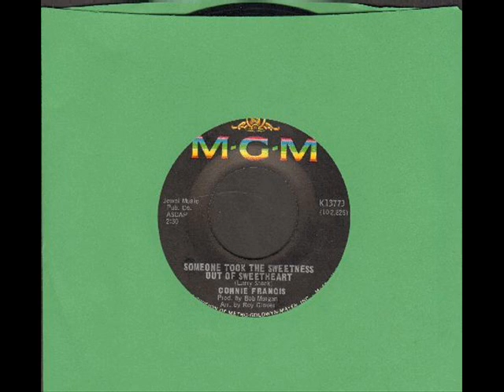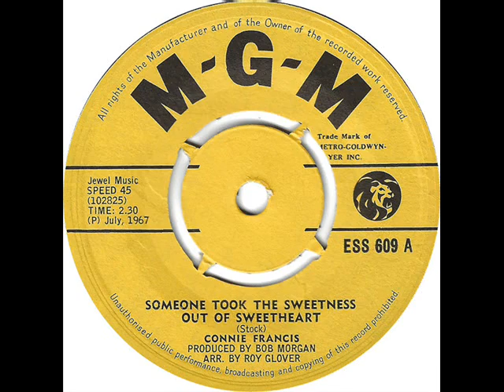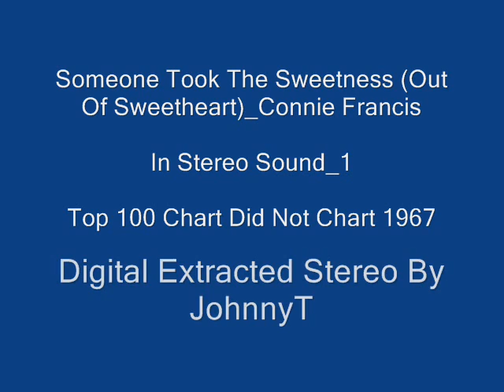Some One Took The Sweetness (Out Of Sweetheart) Connie Francis_ In Stereo Sound_ 1